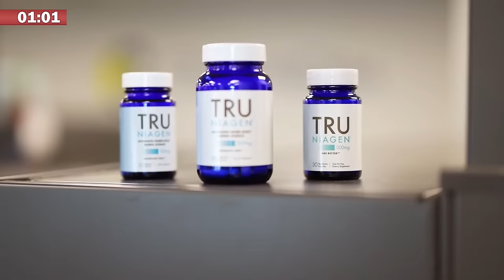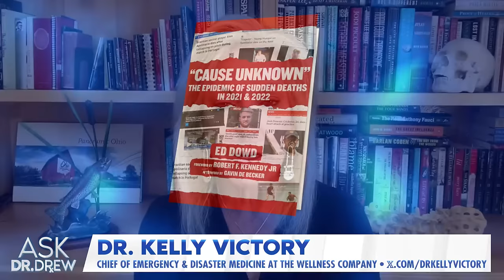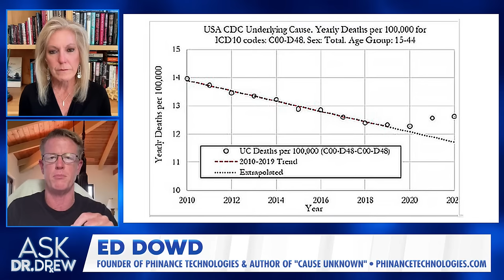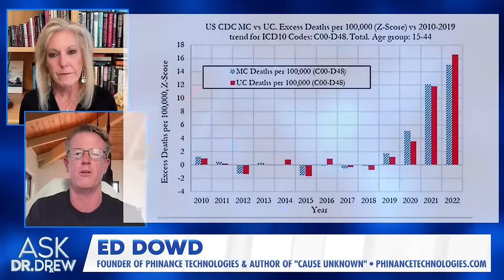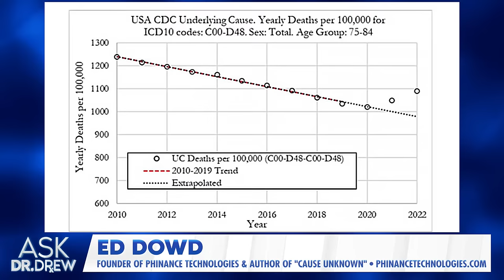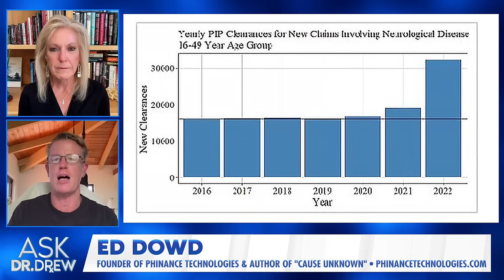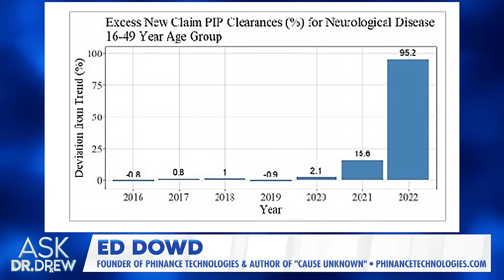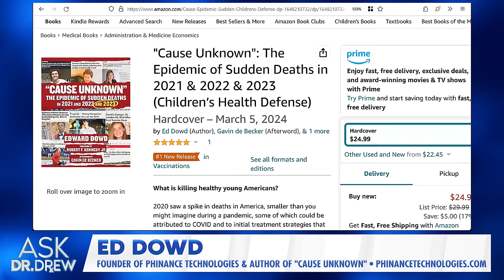Long Covid Symptoms & Spike Protein... MONTHS After mRNA w/ Ed Dowd & Dr Kelly Victory – Ask Dr Drew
In a new preprint, researchers studied people who received mRNA vaccines and experienced Post-Acute Sequelae of COVID (PASC) also known as "Long COVID." 」•• They discovered that the spike protein continued to appear in the immune cells of post-vaccine patients long afterward – some for more than 245 days.

“These cells bind to the blood vessels. They cause endotheliitis and vascular inflammation, which I think now has been corroborated by many as being probably one of the most important pathogenic mechanisms in long COVID,” Dr. Patterson, who was an author of the study, told The Epøch Times.

「  MEDICAL NOTE  」 The CDC states that COVID-19 vaccines are safe, effective, and reduce your risk of severe illness. Portions of this program may examine countervailing views on important medical issues. Always consult your physician before making decisions about your health.

Ed Dowd is founder of Phinance Technologies and author of "Cause Unknown: The Epidemic of Sudden Death in 2021 & 2022." Dowd is a former Wall Street analyst and BlackRock portfolio manager who utilized pattern recognition to get ahead of his peers during his stock picking career. He is a founding partner of Phinance Technologies.

Dr. Kelly Victory MD is a board-certified trauma and emergency specialist with over 30 years of clinical experience. She served as CMO for Whole Health Management, delivering on-site healthcare services for Fortune 500 companies. She holds a BS from Duke University and her MD from the University of North Carolina.

• TRU NIAGEN - For almost a decade, Dr. Drew has been taking a healthy-aging supplement called Tru Niagen, which uses a patented form of Nicotinamide Riboside to boost NAD levels.

Dr. Drew is a board-certified physician with over 35 years of national radio shows, NYT bestselling books, and countless TV shows bearing his name. He's known for Celebrity Rehab (VH1), Teen Mom OG (MTV), The Masked Singer (FOX), multiple hit podcasts, and the iconic Loveline radio show. Dr. Drew Pinsky received his undergraduate degree from Amherst College and his M.D. from the University of Southern California, School of Medicine.